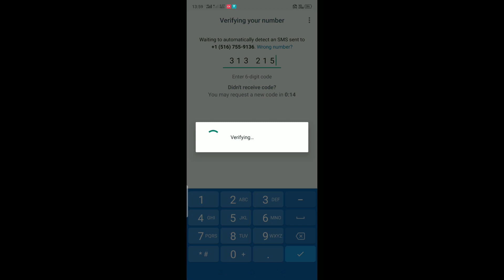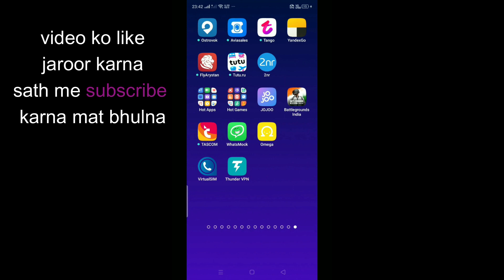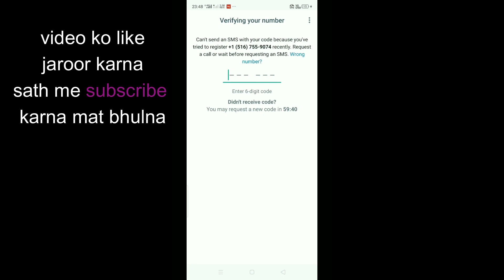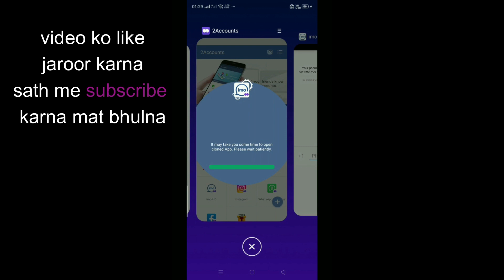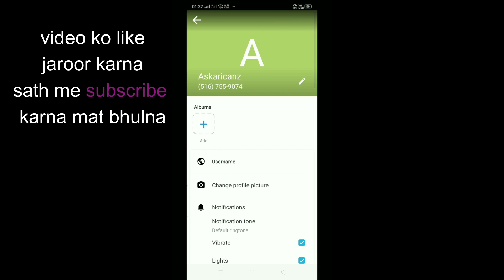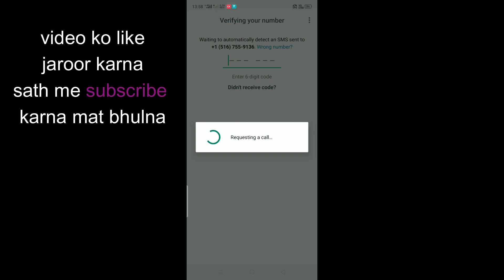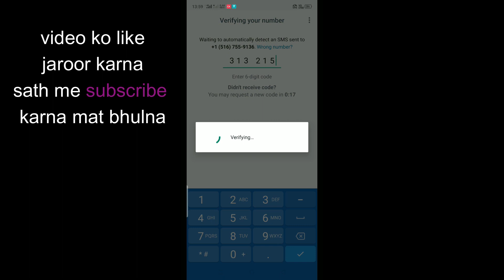WhatsApp fake account | how to create WhatsApp fake I'd | WhatsApp fake account kaise banye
how to create WhatsApp fake account

Solve Queries:-

Free local calls in india
unlimited fake call kaise karen
free call international phone calling app
free calling app for android
how to do fake call to someone
how to create Indian fake number
how to make free unlimited call
fake call without showing real number
private number for whatsapp
get a foreign number
Whatsapp fake id kaise banaye

Free local calls in india | free call international phone calling app | Free calling app for Android

How to Create unlimited fake Whatsapp account | How to get free Virtual number for WhatsApp 100%

Fake Whatsapp Number | How to create fake whatsapp account 2023| Fake whatsapp kaise banaye ||